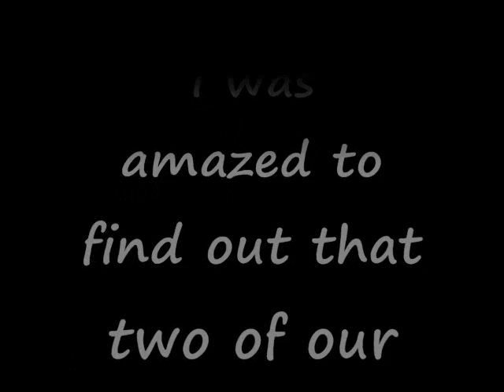Coffey (The Outtake)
Remember the classic movie "Coffey"? Bet you didn't know that some of the people who auditioned for it are part of our Karaoke Crew.

Check out this video to see who they are.